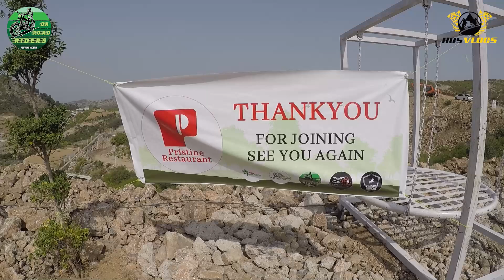Tree Plantation Ride on 23 March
Join me